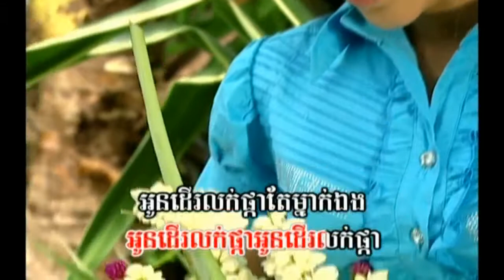4U 5v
Description